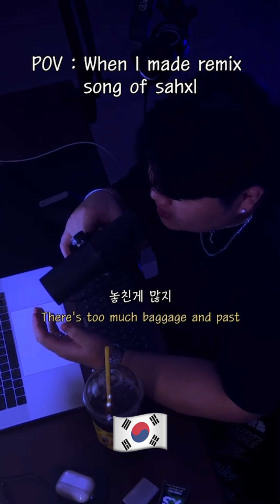SAHXL - DO ME WRONG COVERS FROM AROUND THE WORLD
crazy seein the luv and covers of my song come in from all over the wrld 🌏💜 keep em coming ❤️‍🔥